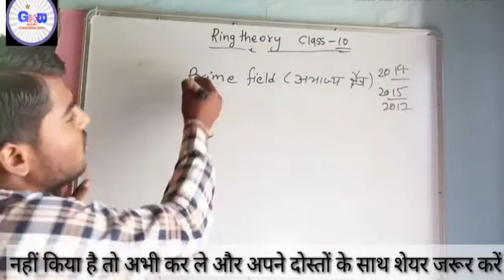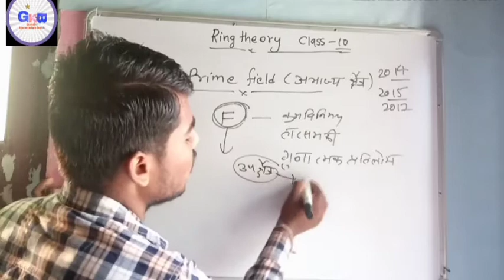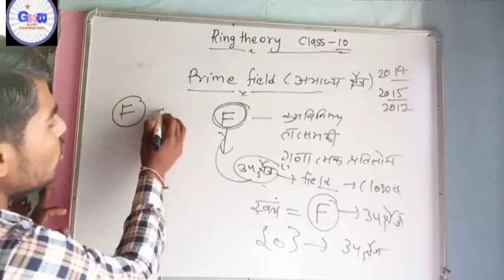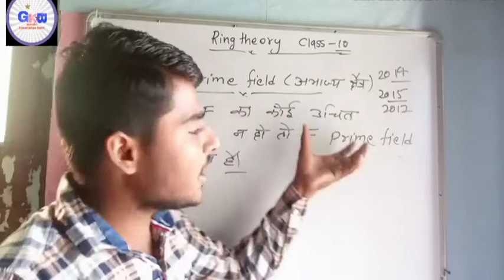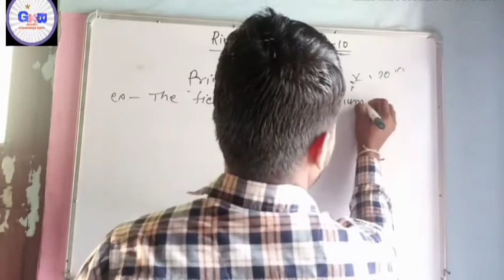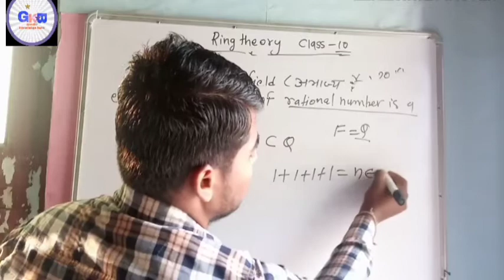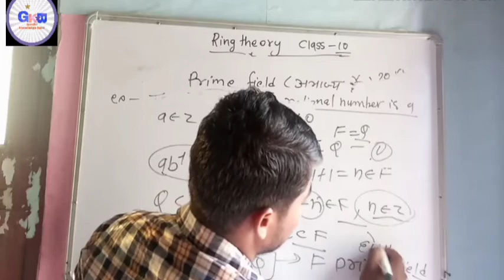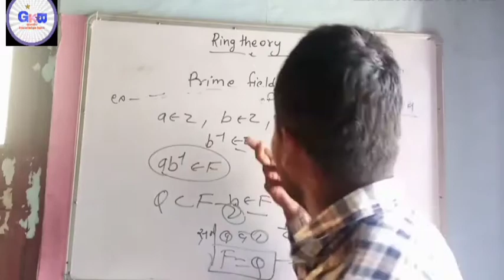Ring theory - Class 10 what is prime field and examples || अभाज्य क्षेत्र || Gandhi knowledge bank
Ring theory - what is prime field and examples || अभाज्य क्षेत्र || Class 10 Gandhi knowledge bank

Hi friends in this lecture we learn about prime field, what is prime field, example of prime field
SO the lecture is very important watch it till to end

  +::-  Important watch for you  -::+
Ring morphism and kernel of morphism || समाकारिता की अष्टि || Class9 Gandhi knowledge bank